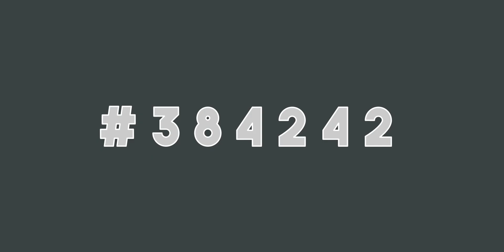ผมใช้สีอะไรทาห้อง? แล้วทาเพื่อ? ถามกันมาเยอะ วันนี้มาฟังความลับมา